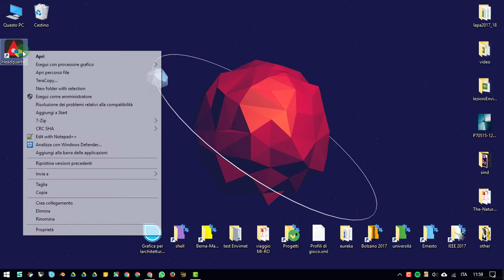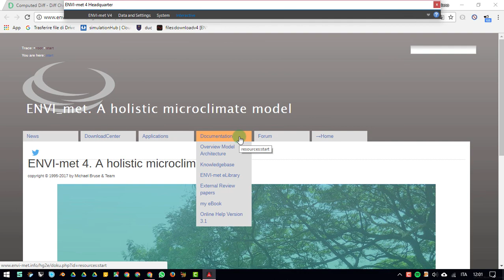01 Introduzione ad Envi-met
Una breve descrizione delle parti di cui Envi-met è costituito